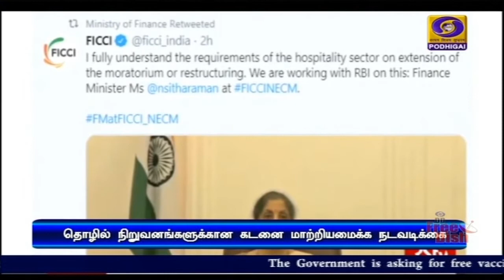கடன்களை மாற்றியமைக்க நடவடிக்கை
கொரோனா  தொற்றால் பாதிக்கப்பட்ட  தொழில்நிறுவனங்களின் கடன்களை  மாற்றியமைக்க நடவடிக்கை - மத்திய நிதியமைச்சர் நிர்மலா சீதாராமன் தகவல்.